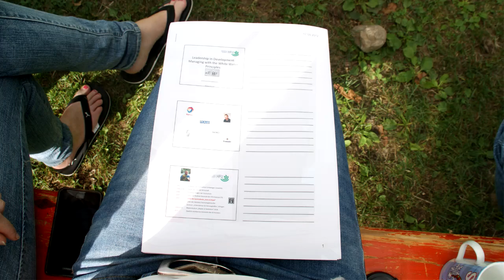Prof. Horstmeier - Learning Management with the White Water Principles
Prof. Horstmeier  HFU Learning Management with the White Water Principles